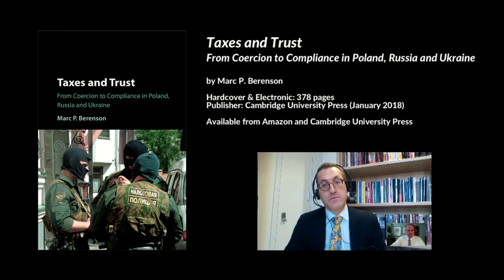Most Ukrainians don't know their personal income tax rate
Preview #1 of an interview with Dr. Marc P. Berenson on "Taxes and Trust: From Coercion to Compliance in Poland, Russia and Ukraine", King’s College London, London, England, United Kingdom, 21 March 2018.

- Unlike their counterparts in Poland and Russia, most Ukrainians in Ukraine do not know what their personal income tax rate is

Available from Amazon and Cambridge University Press